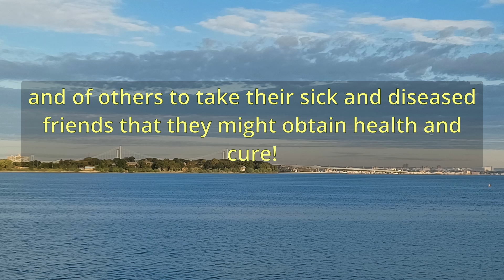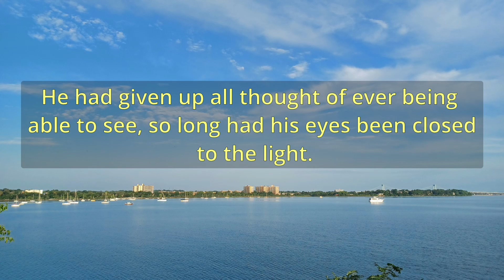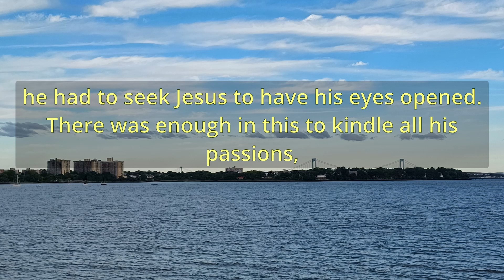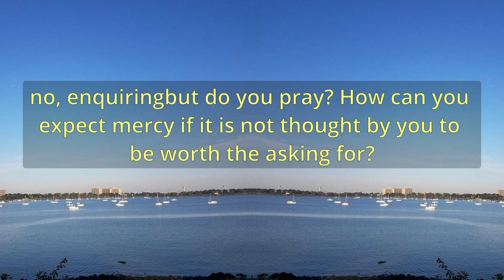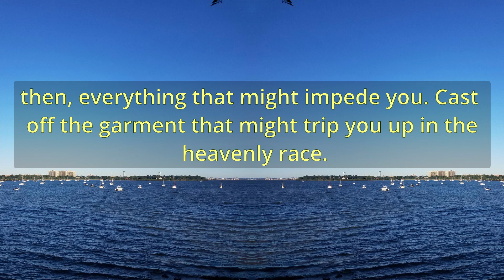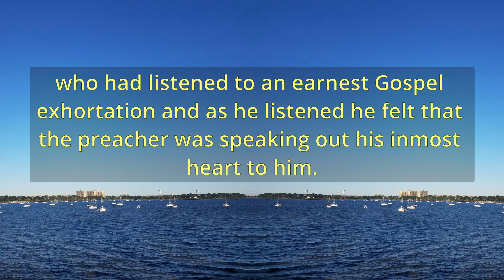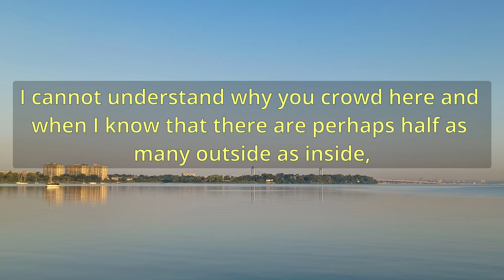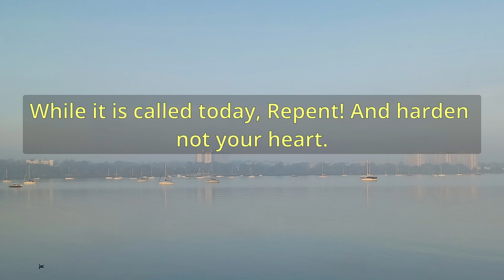"The Souls Crisis" (A10906) - Charles Spurgeon Sermons